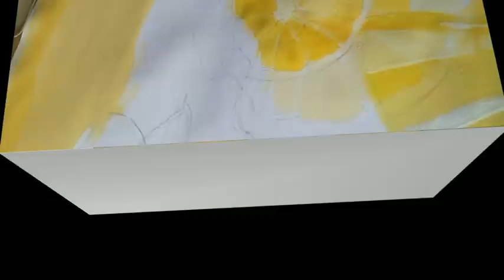Commercial poster... A soft drink